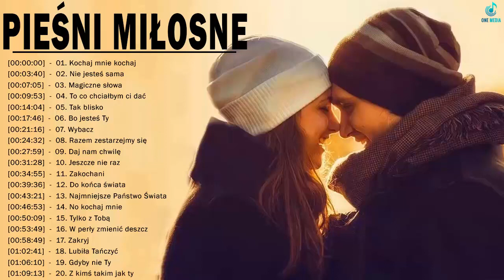Piosenki Miłosne 2022 💖 Najlepsze Romantyczne Piosenki 💖 Najlepsze Polskie Piosenki O Miłości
● Dziękuję za obejrzenie mojego filmu
✔ Ten film jest w całości wykonany przez fanów. Jeśli Ty (właściciel) chcesz usunąć ten film, skontaktuj się z nami bezpośrednio, zanim cokolwiek zrobisz. Ostrożnie go usuniemy.